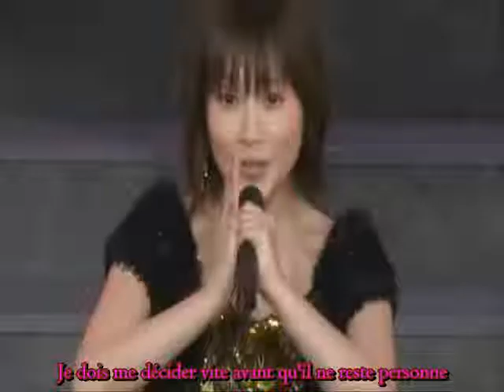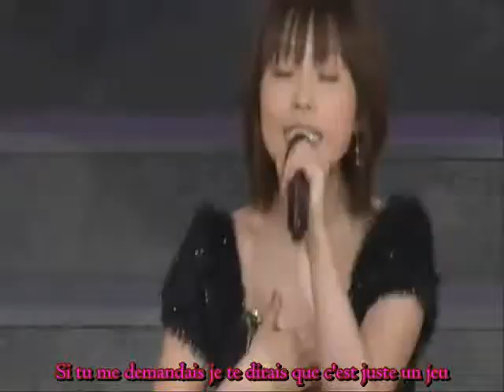[TFF - Kawaii Baka] Abe Natsumi & Maimi Yajima - 16sai no Koi Nante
Song and Video are credits to Hello!Project and UFA

Cast :

- Abe Natsumi : Byaku
- Maimi Yajima : Kitsuki

Cover : Kitsuki
Montage vidéo : Byaku
Montage son : Byaku

Prochainement : Futari wa NS